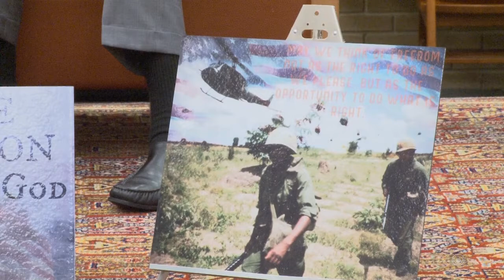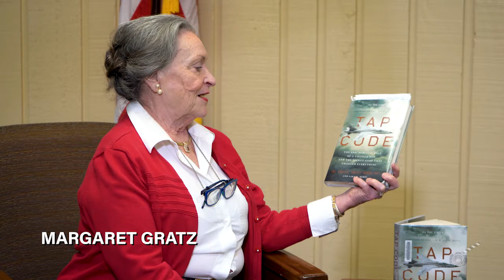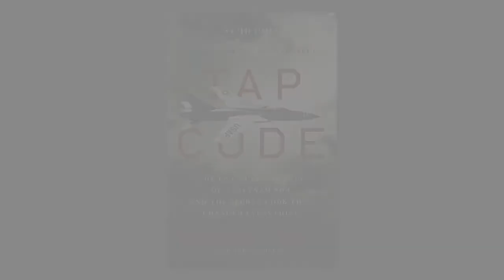Tupelo Reads 2020: "Tap Code" by Col. Carlyle "Smitty" Harris (Ret.)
When Air Force pilot Captain Carlyle "Smitty" Harris was shot down over Vietnam on April 4, 1965, he had no idea what horrors awaited him in the infamous Hoa Lo prison--nicknamed the "Hanoi Hilton." Harris was the sixth American POW captured in the air war over North Vietnam, and for the next eight years, Smitty and hundreds of other American POWs--including John McCain and George "Bud" Day--suffered torture, solitary confinement, and abuse.

Back home, meanwhile, Harris's wife, Louise, raised their three children alone, unsure of her husband's fate. One of the first POW wives of the Vietnam War, she became a role model for many wives, advocating for herself and her children in her husband's absence.

Told through both Smitty's and Louise's voices, Tap Code shares a riveting true story of ingenuity under pressure, strength and dignity in the face of the enemy, the love of family, and the hope, faith, and resolve necessary to endure even the darkest circumstances.